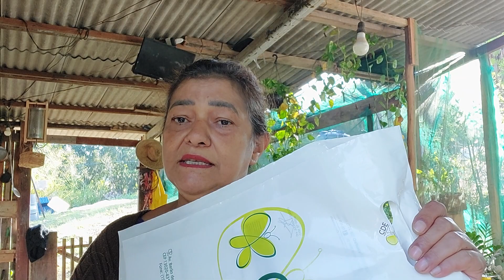Milagre! O medico disse que meu corpo se regenerou 😱 Fiz 12 coisas em 1 dia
Bem vinda(o)s todas as estrelinhas ⭐!!
Aqui você vai acompanhar minha vida na roça, amo morar nesse lugar, aqui tenho liberdade para viver.

𓇼 COMO APOIAR O CANAL 𓇼

✿°•∘ɷ∘•°✿
Gratidão a todos!